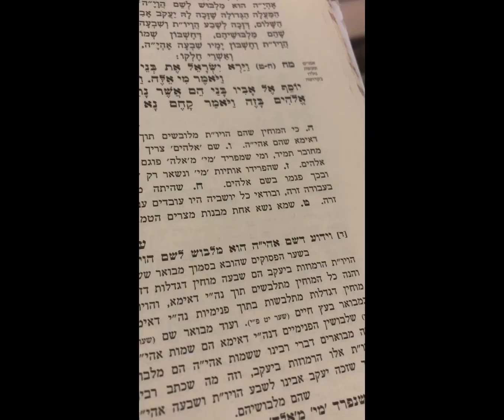VAYE’HI - Pitou’hé ‘Hotam - Résumé 1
Pourquoi Yaakov n’a-t-il pas vécu autant que ses Pères ?